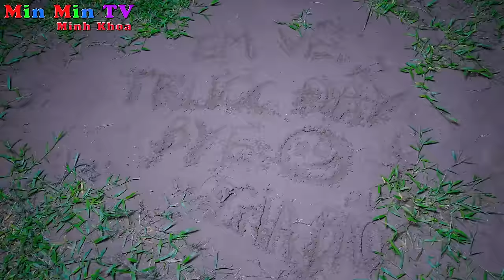1 Ngày Sinh Tồn Trên Đảo Hoang Không Có Đồ Ăn Thức Uống ♥ Min Min TV Minh Khoa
1 Ngày Sinh Tồn Trên Đảo Hoang Không Có Đồ Ăn Thức Uống ♥ Min Min TV Minh Khoa
Lang thang 1 ngày trên đảo hoang không có đường về, chúng mình đã khám phá được rất nhiều điều thú vị và tự tìm kiếm đồ ăn trên đảo hoang rất vui. Các bạn cùng xem video nhé !